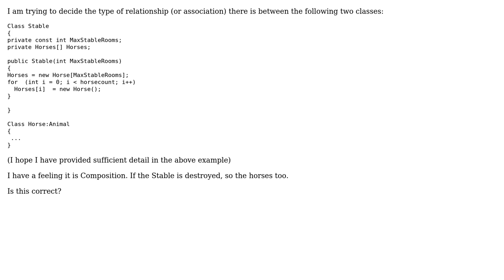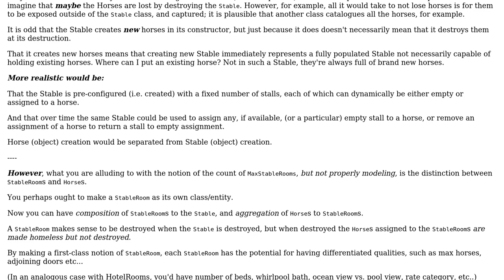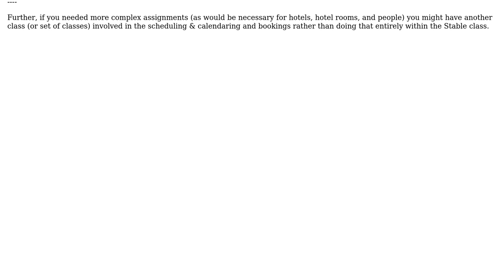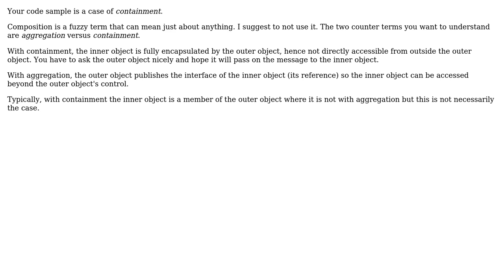Software Engineering: Is the following example one of Composition? (3 Solutions!!)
Software Engineering: Is the following example one of Composition?

With thanks & praise to God, and with thanks to the many people who have made this project possible! | Content (except music & images) licensed under CC BY-SA | Music | Images & others | With thanks to user user3396486 user Robert Harvey user Martin Maat user Erik Eidt and the Stack Exchange Network Trademarks are property of their respective owners. You are responsible for your own actions.